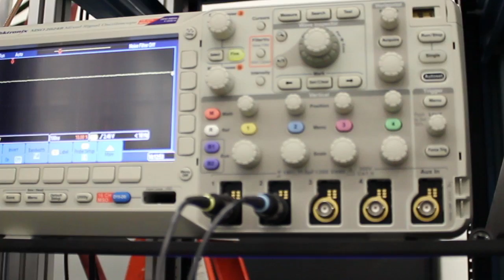Honors College Profile: Sara Denbo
Sara Denbo is an Honors College member majoring in astrophysics. Her research as an undergrad is conducted in MSU's Cyclotron. She's also the president of the State Swing Society on campus.